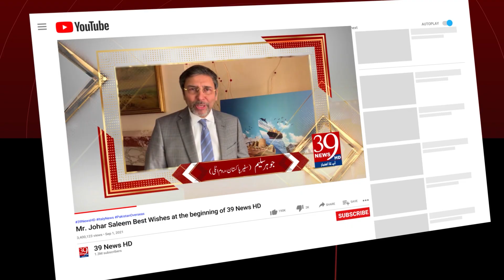France Flag Hoisting Ceremony at the Embassy on the occasion of Pakistan's 75th Independence Day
فرانس: 75ویں یوم آزادی پاکستان کے موقع پر  سفارت خانہ میں پرچم کشائی کی تقریب
تقریب میں پاکستانی کمیونٹی  کی کثیر تعداد نے شرکت کی
سفیر پاکستان امجد عزیز قاضی نے پاکستان کا پرچم لہرا کر تقریب کا آغاز کیا
فرانس: تینوں مسلح افواج کے افسران نے پرچم کو سلامی دی
اوورسیز پاکستانی ہمارا اثاثہ ہیں، سفیر پاکستان قاضی امجد عزیز
A large number of Pakistani community participated in the event
Ambassador of Pakistan Amjad Aziz Qazi started the ceremony by hoisting the flag of Pakistan
France: Officers of all three armed forces salute the flag
Overseas Pakistanis are our asset, Pakistan Ambassador Qazi Amjad Aziz